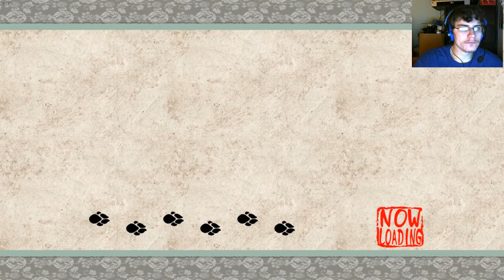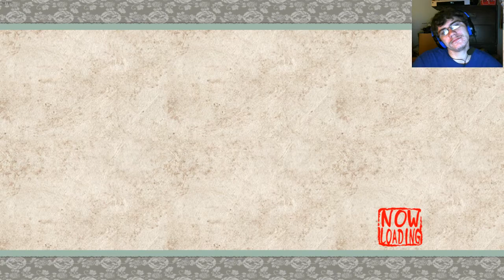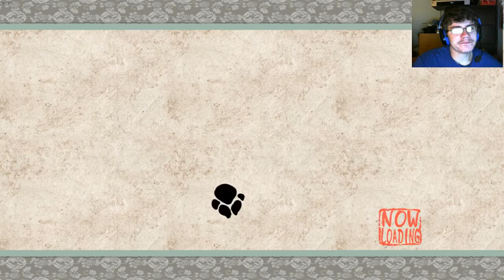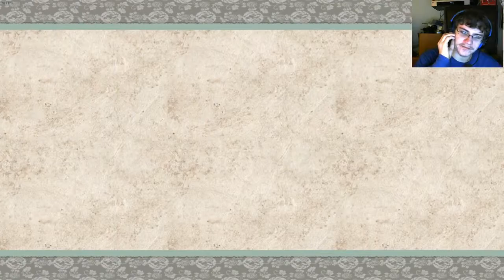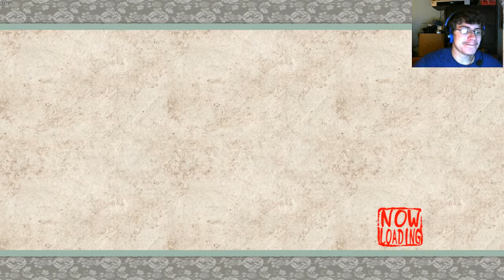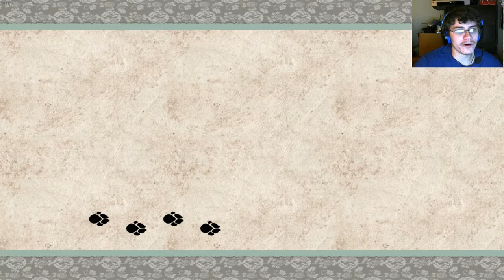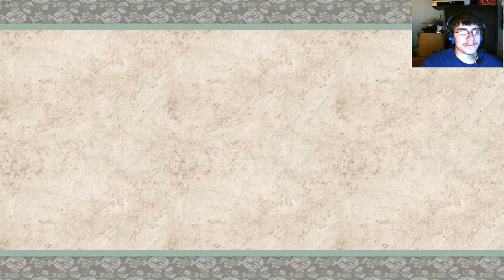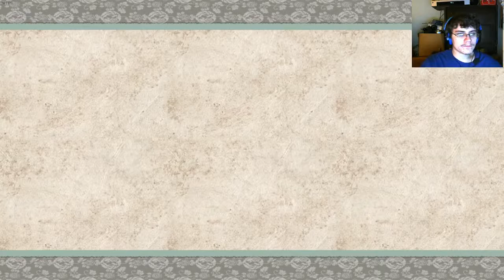Under Da Sea! | Okami HD Part 25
Insert clever joke here. Issun is his usual self, and we deal with the Water Dragon. Oops...